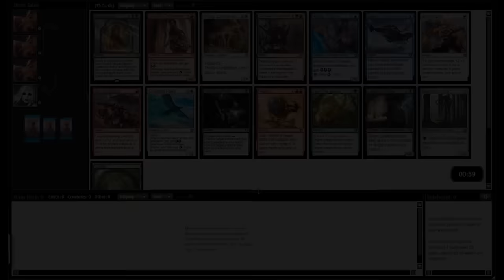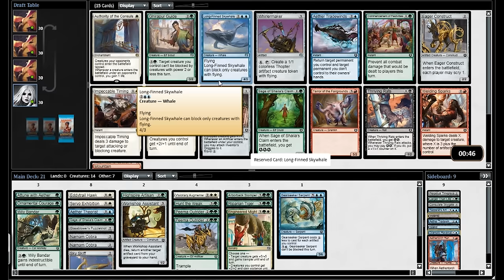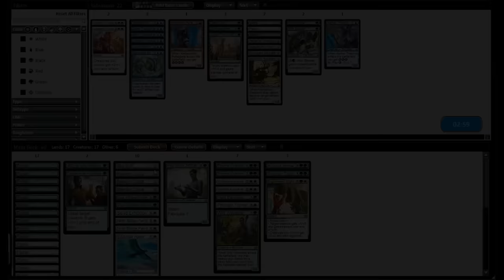Magic: The Gathering Online | Draft Kaladesh (Drafting)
Começamos uma nova saga no canal. Traremos vídeos no Magic: The Gathering Online, focados principalmente em draft. Nesta primeira série de vídeos, utilizamos os New Player Points para Draftar Kaladesh.